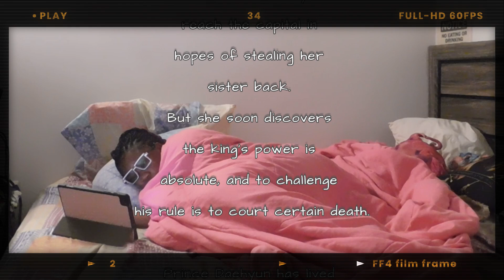Can I Finish A Book Before The Sun Sets? | Reading Vlog | CC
Hello to the void!

In today's video, I'll be starting A Crane Among Wolves by June Hur in the afternoon and trying to see if I can complete the book before the sun sets. I also included a review in this video so if you want to hear my thoughts, please keep watching.

Thank you Netgalley, Macmillan's Children's Publishing Group and @turnthepagetours6459  for an ARC of this book in exchange for an honest review.

Let me know what you thought of it if you read it.

Tags (ignore):
Wondershare Filmora, A Crane Among Wolves, June Hur, Books by Asian Authors, Book Review, Reading vlog, Reading challenge, booktube, blacknbookish, , Small Booktuber